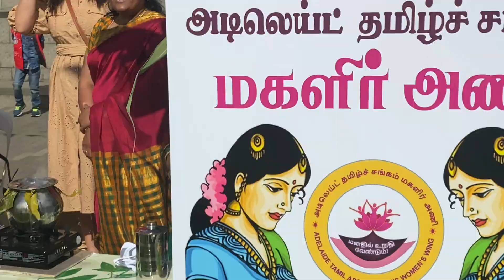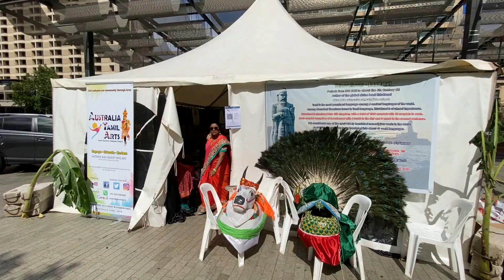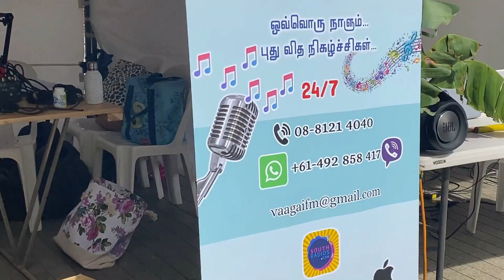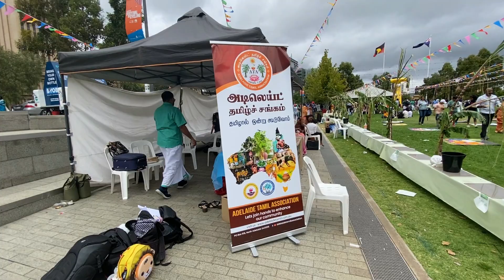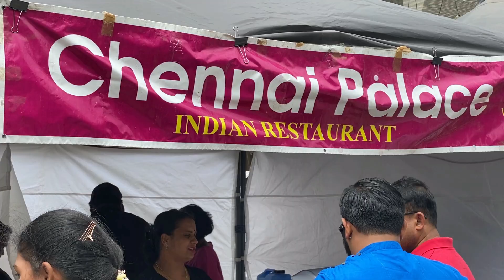Adelaide Pongal 2021 - Part 2